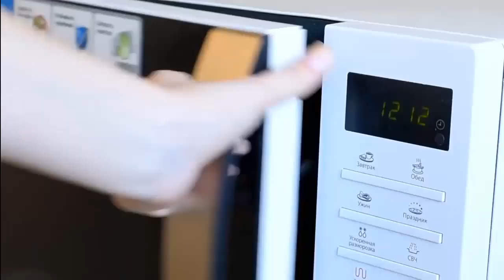Trucos de cocina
Unos trucos de cocina muy rápidos que te solucionarán pequeños problemas cotidianos. Además incluimos unas recetas rápidas que sorprenderán a tus invitados, como patatas chips al microondas y huevos nube.